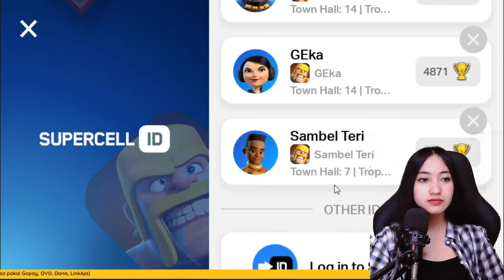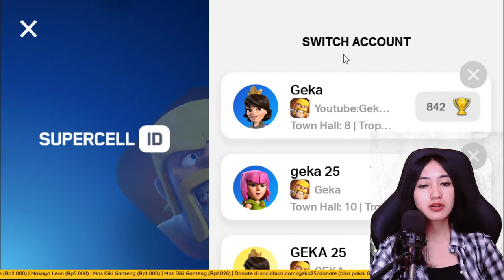Best Players Cup Season 7 ( Round 1 ) - Clash of Clans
1. Bugis MKS vs Ww Legends
(Jam: 20:00 WIB)
2. Bengkulu vs Lovely Purple 2

( JANGAN SAMPAI KETINGGALAN LIVE KITA SETIAP PUKUL 19.30 WIB )

Terimakasih supportnya semoga selalu di lancarkan rejekinya